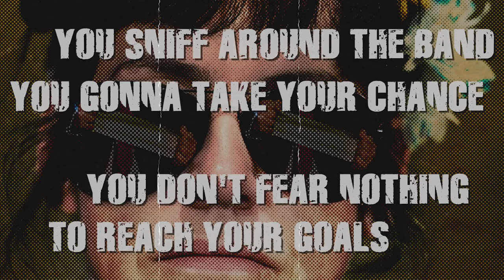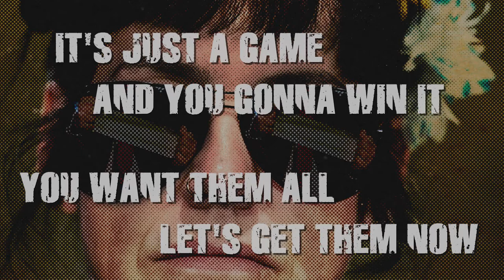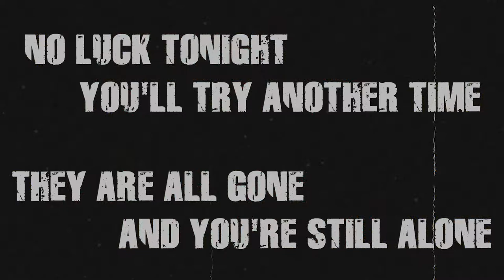Backstage Girl - Frau Blücher and the drünken horses (Lyrics Video)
Music & Lyrics by Frau Blücher and the drünken horses
Taken from the album "Smile!"
Published in 2020 by Advance Records & P.O.G.O. Records

Frau Blücher and the drünken horses are:
Veronica Märtinez: Lead vocals
Mathias Sälas: Guitars & backing vocals
Yves Vränckx: Bass & backing vocals
Jeän Meert: Drums & backing vocals